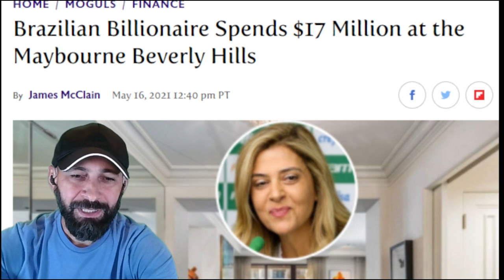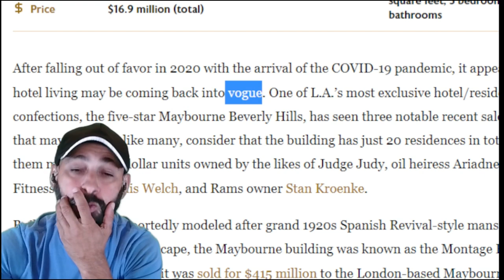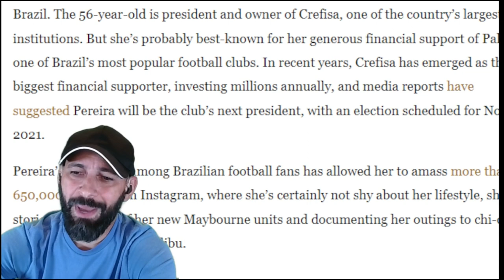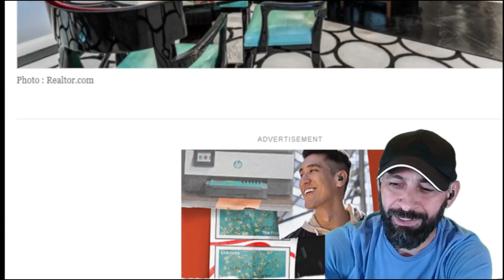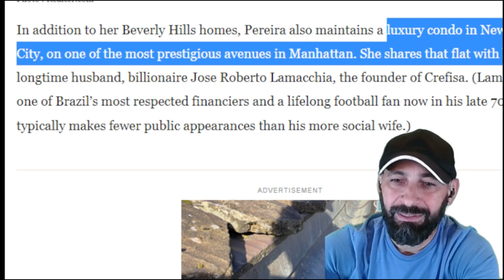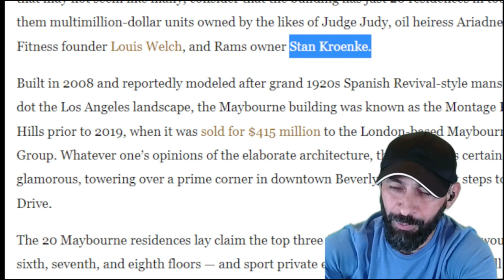Bilionária brasileira gasta US$ 17 milhões no Maybourne Beverly Hills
Titia Leila não tem muita cabeça para comprar jogadores, olhar o mercado da bola etc. Mas...
cada um faz o que quer cm seu dinheiro e verdade, so que Nosso Palmeiras não pode ficar abandonado com um elenco minguado so pq a "Prisid_Anta" bloguerinha não quer ouvir a verdade sobre reforços para nosso verdão
Link da matéria do video para quem ler sobre o imóvel da titia Leila